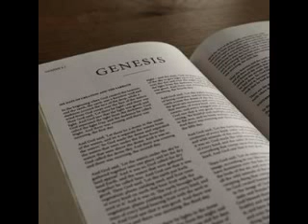Génesis capítulo 37. Parte 1